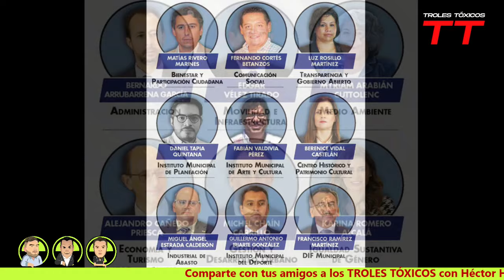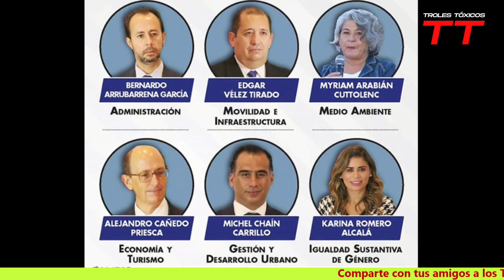Troles Tóxicos TT 07/10/2021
Esta tarde en TrolesTóxicos

☢️ ENVIVO Desde Casa Aguayo con los detalles de la reunión entre la nueva rectora de la BUAP, Lilia Cedillo y el gobernador Miguel Barbosa

☢️Te contamos quienes son el C1 de Lalo dentro del gabinete

☢️ Construcción del nuevo hospital de San Alejandro inicia el próximo año

☢️Ya llegaron las vacunas para la chaviza de 18 a 29 años

Todo eso y más en la despedida de los Troles Tóxicos